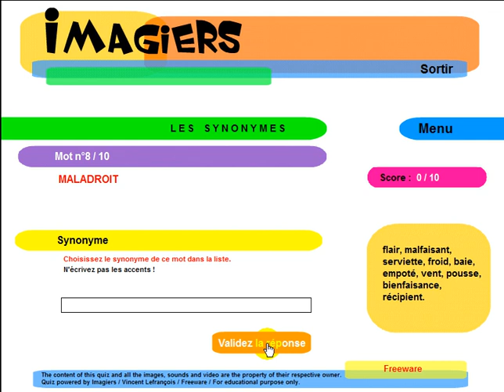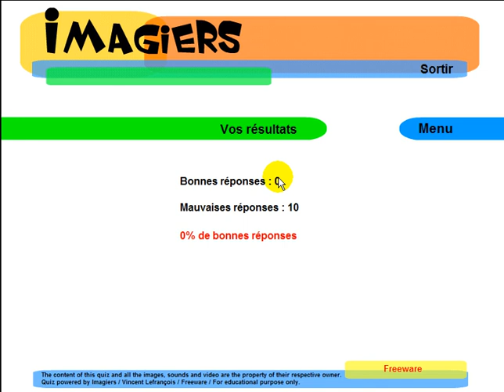Nauka francuskiego = Imagiers = Les synonymes #6